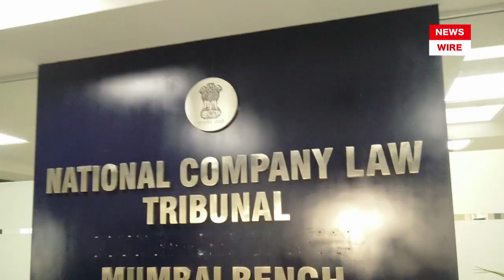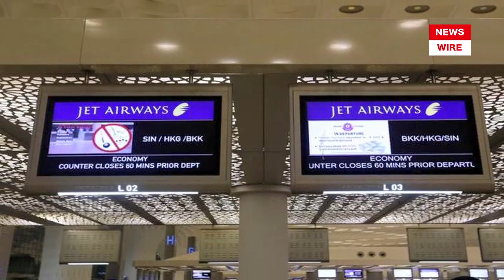Jet Airways May Fly Again | Murari Lal Jalan | Jalan-Kalrock Consortium | जेट एयरवेज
Almost two years after India’s oldest private airline was grounded, Jet Airways may be able to fly again by July or August of this year. Murari Lal Jalan, the lead member of the Jalan-Kalrock consortium, said that the unexpected delay in securing National Company Law Tribunal’s (NCLT) nod may push the plans to get Jet Airways back in the sky by two to three months…